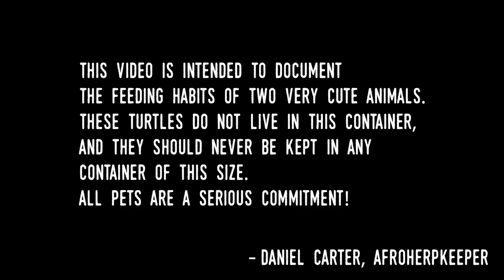Feeding my Baby Musk Turtles!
With current news focused on one particular content creator, and after last week's boa constrictor feeding, I thought I'd take things down a notch and upload something everyone can get behind - baby turtles! These little guys are razorback musk turtles, one of the few turtle species I would recommend as household pets. In the video, they're feeding on ZooMed Sinking Mud and Musk Turtle Diet. This species reaches a maximum of five inches in length and can live comfortably in a 30+ gallon aquarium. As with all pets, proper research is incredibly important!

Footage taken with an iPhone 7 Plus
Editing done in Hitfilm Express